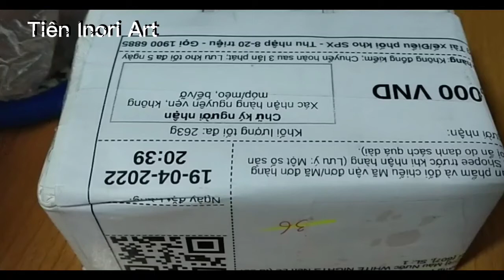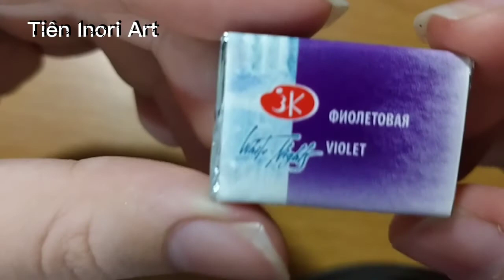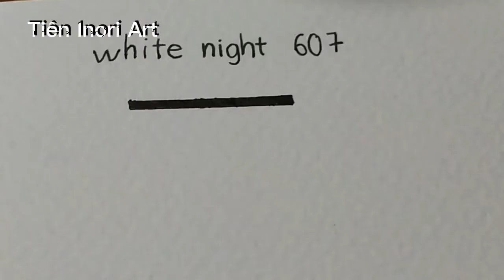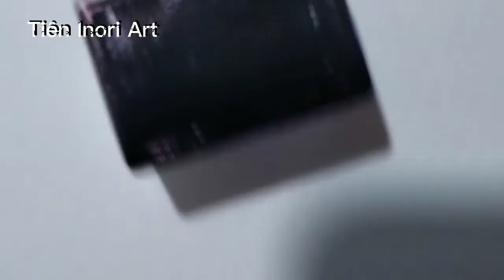UNBOX và test thử pan màu WHITE NIGHT violet 607 | khui hộp j mà mạnh bạo quá | Tiên Inori Art